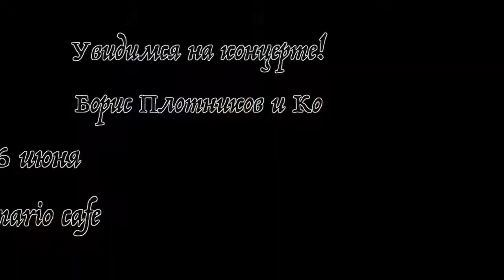26 июня сольный концерт Бориса Плотникова в Москве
26 июня, Scenario cafe, Москва, Тверская, 22А. Сбор гостей 19:00, начало 20:00.

Крутейший состав: Игорь Муллер на гитаре, Дмитрий Максимов на басу, Илья Липатов на ударных.

Волшебные гости: Papa Layan Омельченко Александр - раггамаффин, Ксения Коробкова - вокал, Алексей Давлетшин - гитара!

Уроки губной гармоника, губная гармоника на запись, организация концертов и мастерклассов.

Harmonica lesson, harmonica for your track, gigs and workshops.